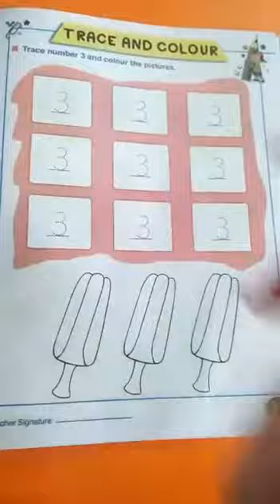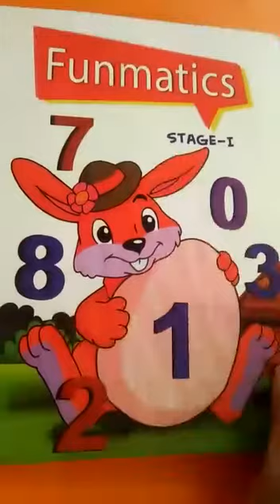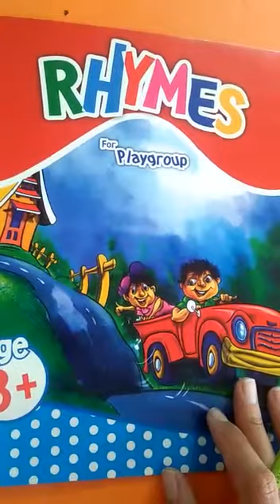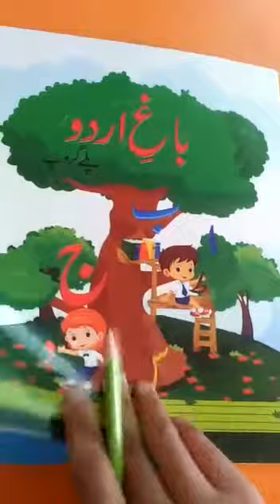Class - Play Group | Day 16 Part 2 I Date: 14/04/2021 | Spring Holidays